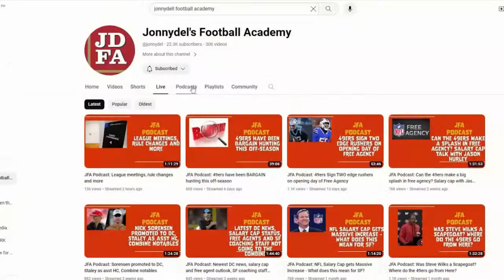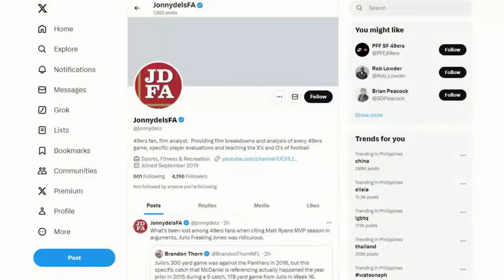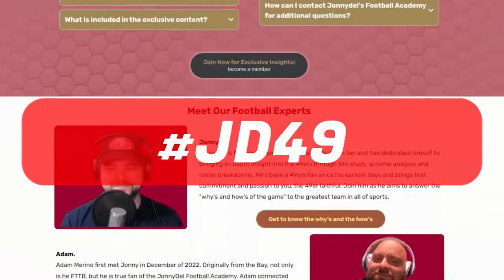JFA Podcast: 49ers Top 5 fourth and fifth round picks of all time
Taking a look back at some of the greatest mid-round picks the 49ers have ever had.